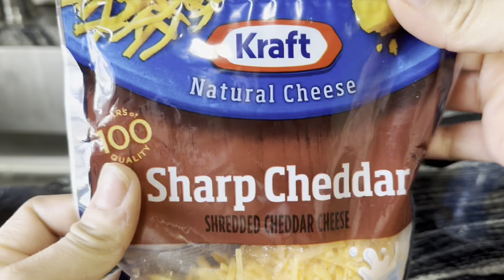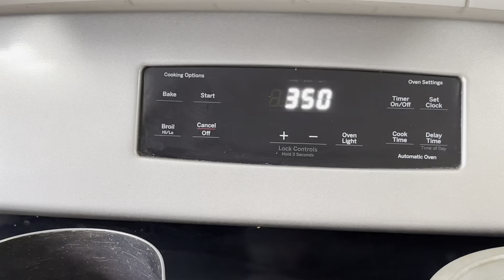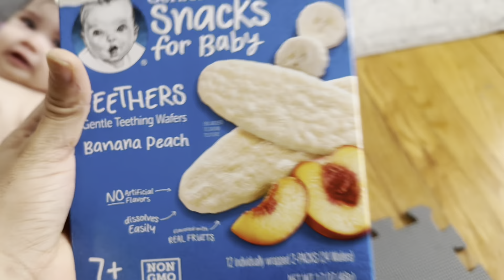COCINA CONMIGO, LIAMPIANDO LA DESPENSA MAMÁ DE DOS 👦👧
Hola chicas cómo están hoy les comparto cómo es un día conmigo cocinando organizando un poco espero te guste si es así suscríbete y comparte este video gracias por todo su amor y su apoyo

COMPARTIR

Jehova es mi pastor y nada me faltará